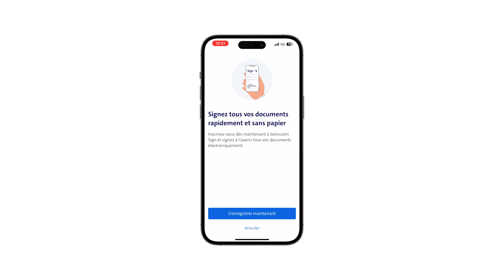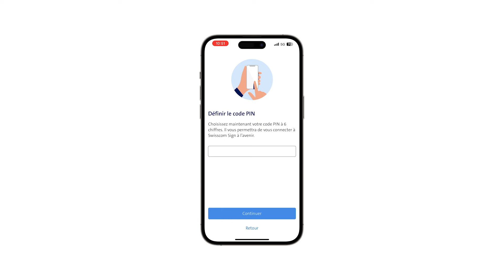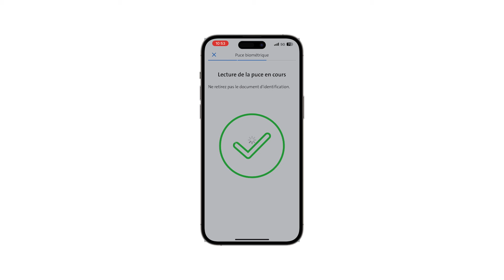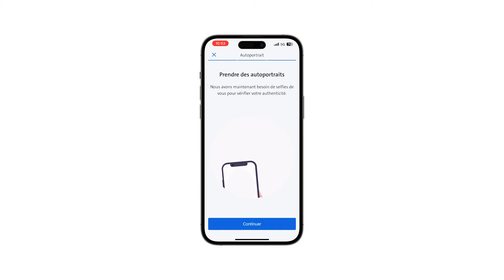Inscription à Swisscom Sign - Swisscom Help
Dans cette vidéo, Loyse, formatrice chez Swisscom, te montre comment t'inscrire à Swisscom Sign.